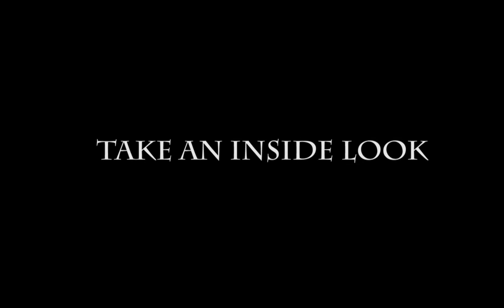ILL Nino Documentray Trailer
ILL Nino Documentray Trailer. The first trailer of the making of Epidemia the new album by ILL NINO